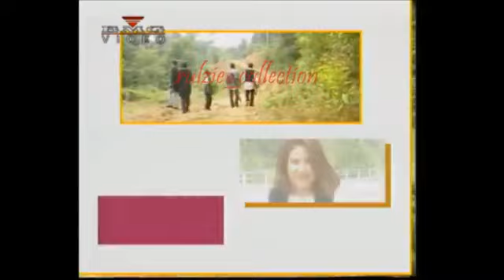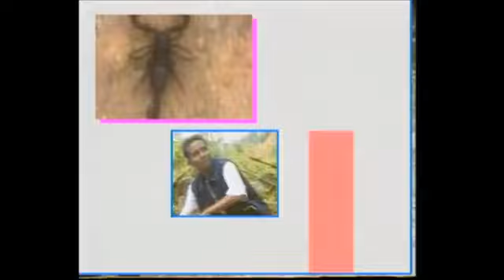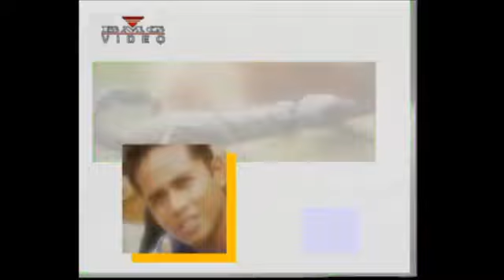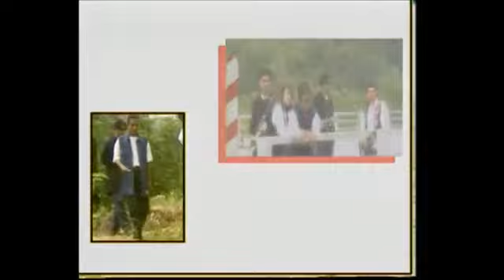uks kembail mencari bmg video the best collection